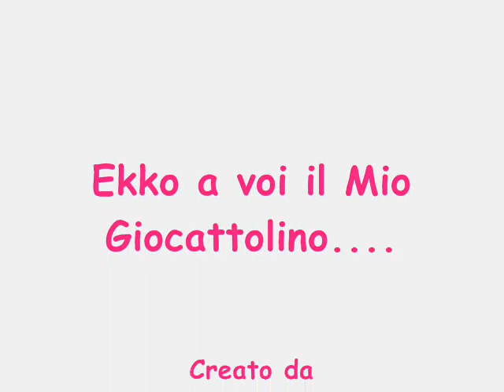Suzuki 1000 k8 sbk